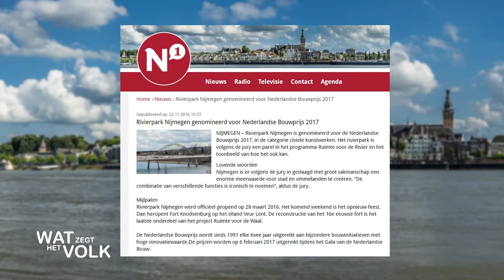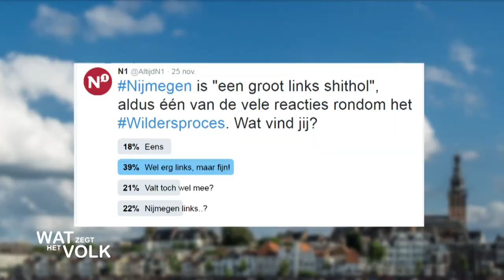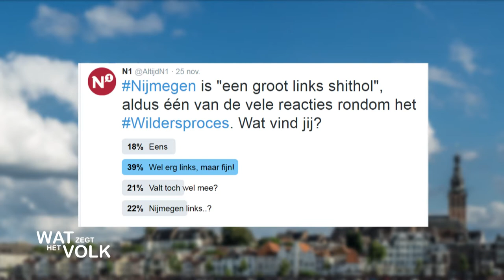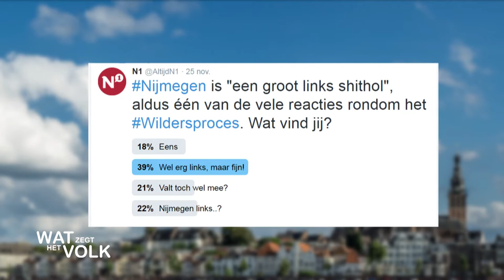Wat Zegt Het volk - week 47